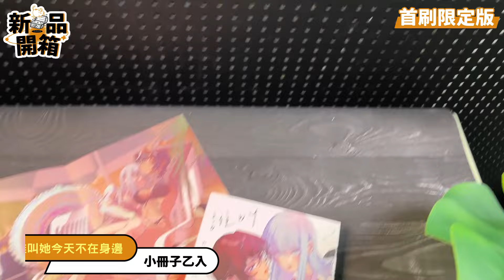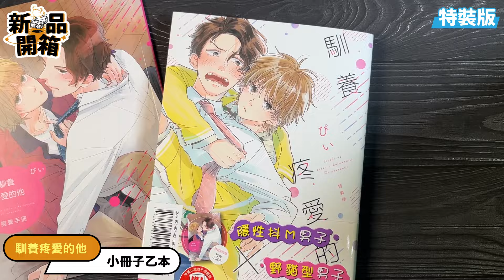【每月開箱】2024年3月下半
3月中旬到下旬～
東立出版的首刷限定版與首刷附錄版與特裝版，開箱！